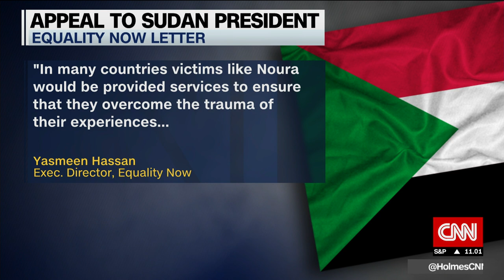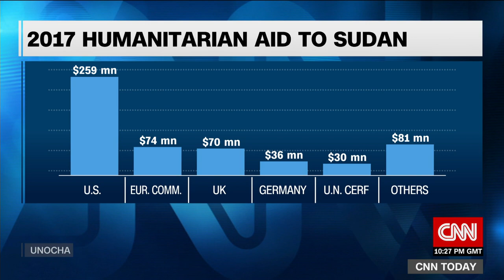Saving Noura Hussein May 16, 2018